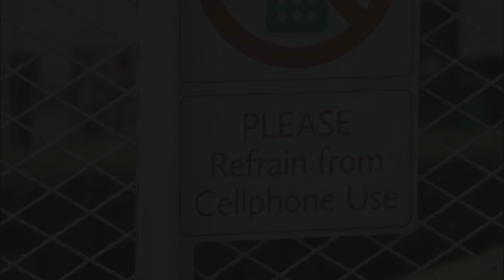Nolan & Patrick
From the American TV series “Revenge” (Seasons 2 and 3, 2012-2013).

Nolan Ross is an IT genius, expert hacker, openly gay, immensely wealthy, and the founder and CEO of the technology company, Nolcorp. He lost control of his company to Grayson Global when they acquired 51% of the stock. Victoria Grayson, the devious matriarch of the Grayson family, has offered to give Nolan back full control of his company if he will use his skills to trace and reunite her with her illegitimate son Patrick Osbourne, whom she gave up for adoption when he was born over 30 years ago.

Nolan has also agreed to help his best friend Emily Thorne bring the Grayson family down. Her real name is Amanda Clarke, and she wants revenge on Victoria and her billionaire husband Conrad Grayson. She believes they were behind the murder of her father, David Clarke, a Hedge Fund Manager at Grayson Global, to stop him going public about financial irregularities within the company.

Nolan is intrigued by Patrick, an aspiring artist, and the two are drawn to each other. They start dating secretly but does their relationship have any chance of success given that Nolan is torn between supporting Patrick, and helping Emily get her revenge on Patrick’s family?

To watch video clips of all the Nolan & Patrick scenes, click the following